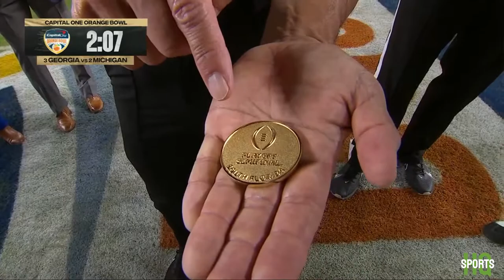ESPN CFP Semifinal intro | 3 Georgia vs 2 Michigan | 12/31/2021